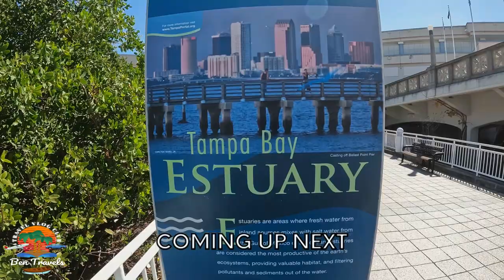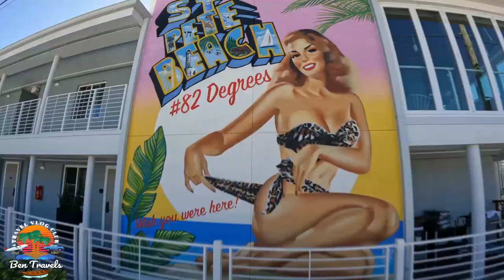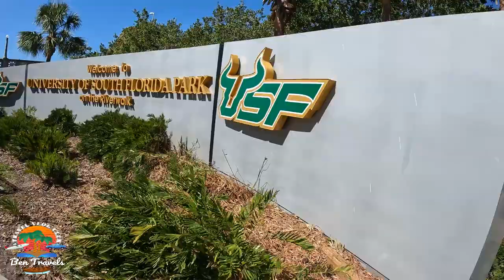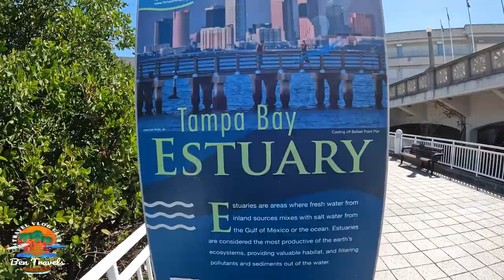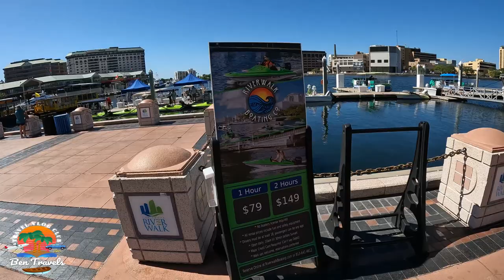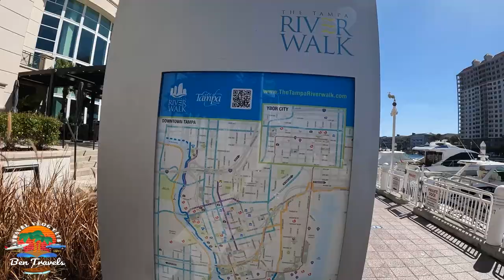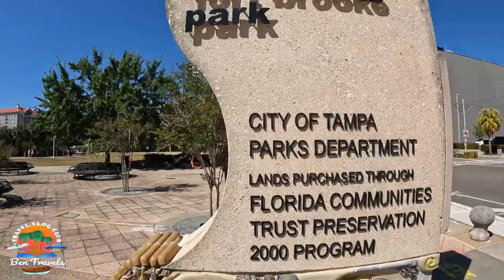Exploring The Tampa Riverwalk | Downtown Tampa Florida